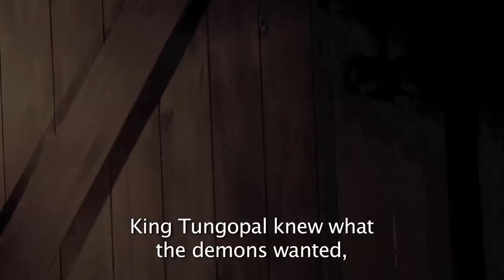Ep1-2-3 Treasure Pt 1 Sub.mov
The BBC World Service Trust presents its 24 part drama "Bishaash".
Launch date:  Saturday 16th October 2010.